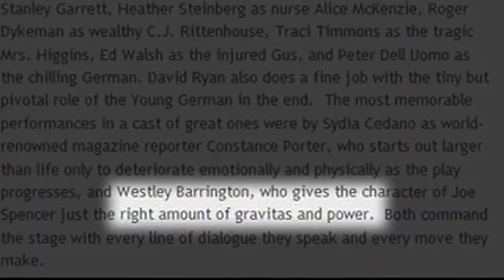Westley Barrington Demo Reel Final